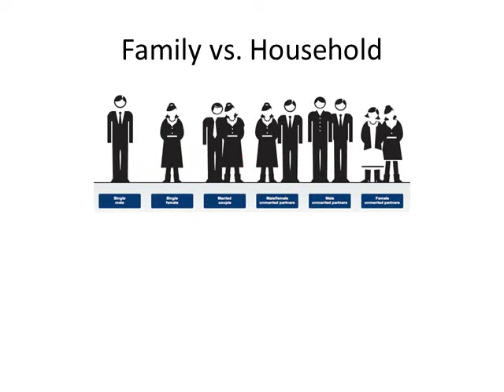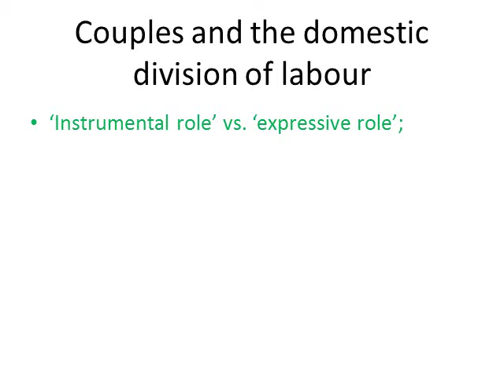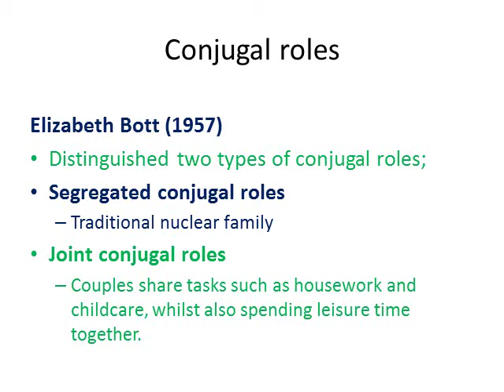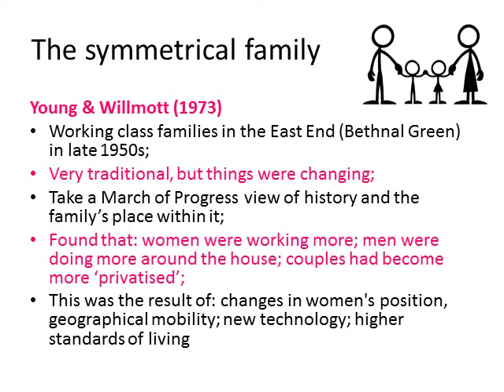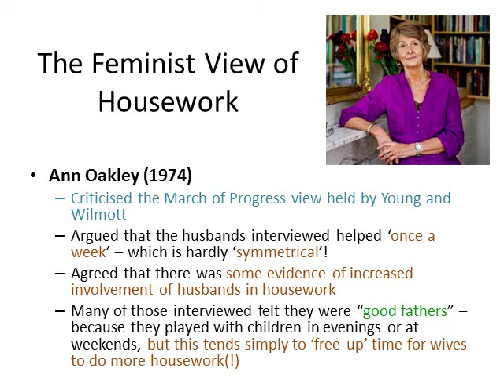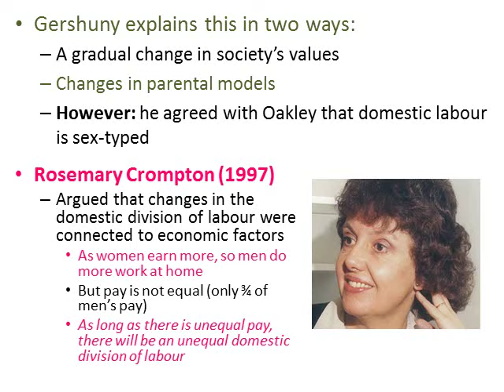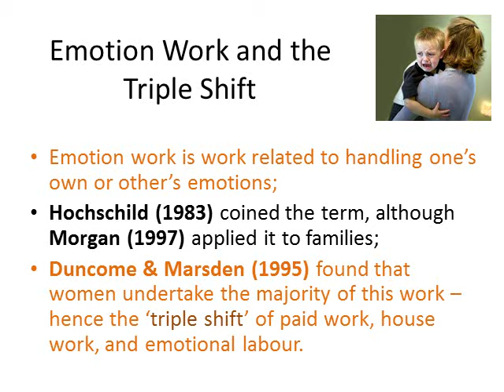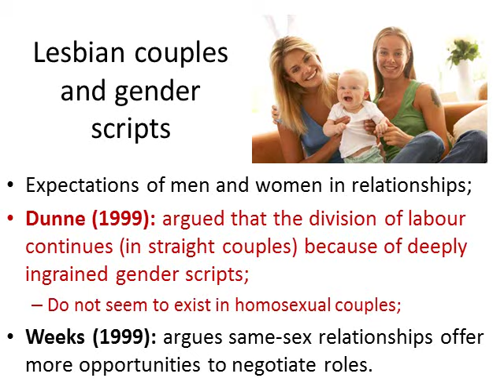01 Couples (the Domestic Division of Labour & the Impact of Paid Work)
The first topic in the Sociology of Families & Households unit concerns couples. In this video the issues of the domestic division of labour and the impact of paid work on roles in the family are considered.